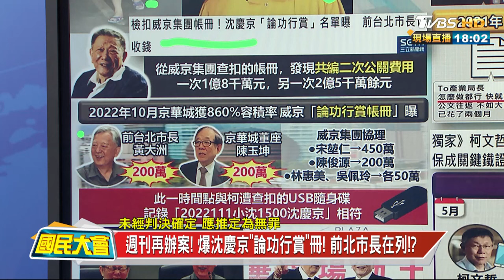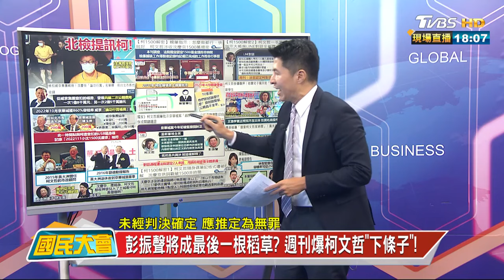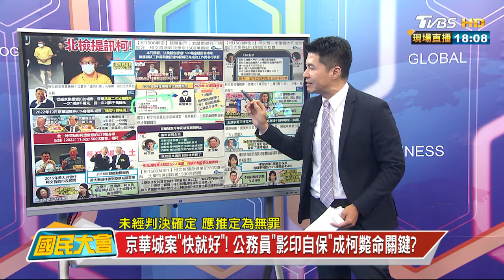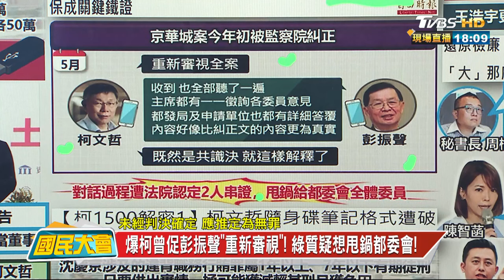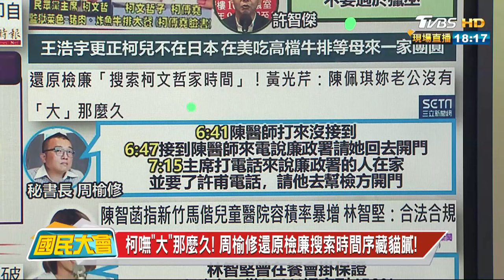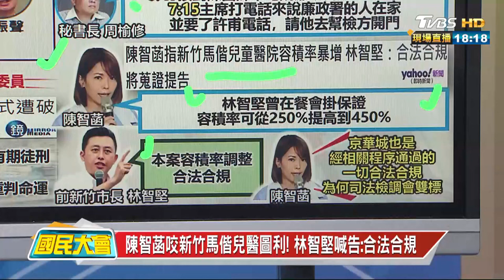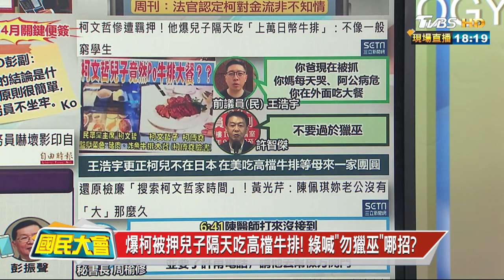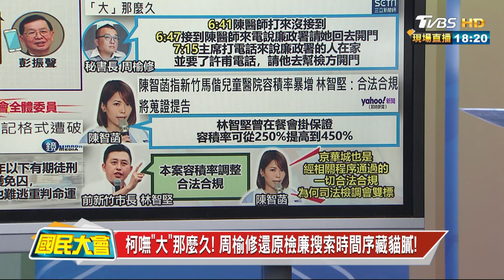身旁滿滿京華城關係人! 揭黃大洲與柯.沈3角關係! 國民大會 20240910 (1/4)